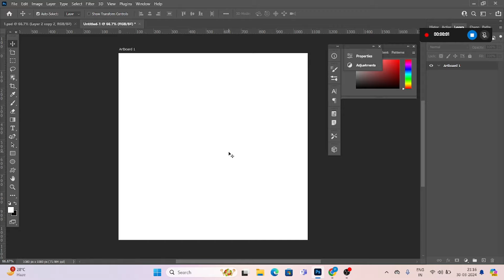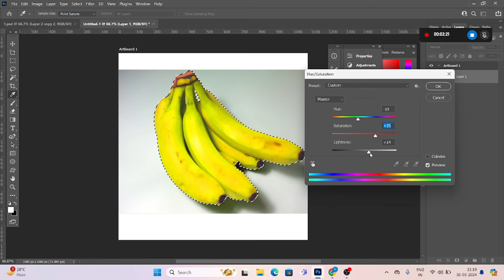How To Change Color Of Object In Photoshop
photopea photoshop gaphicdesign In this step-by-step instructional video, I'm showing you how to replace a specific color in your image easily and quickly
I show you how to change color of object in photoshop in this video. I'll walk you through the steps and help you master the skill.
This is a quick and easy technique when you need to replace or swap colors.